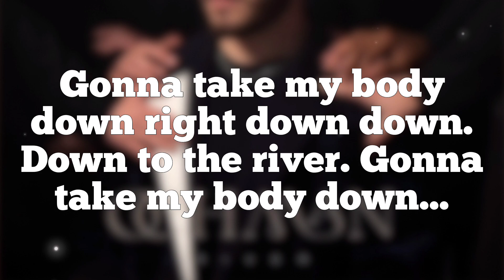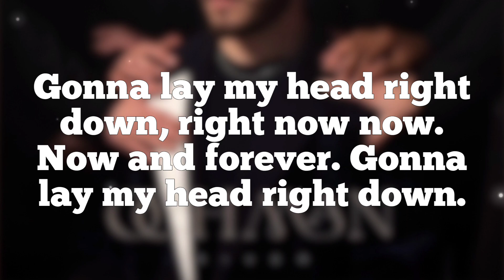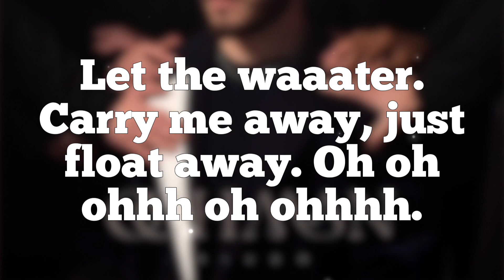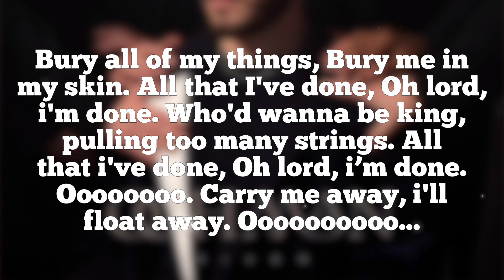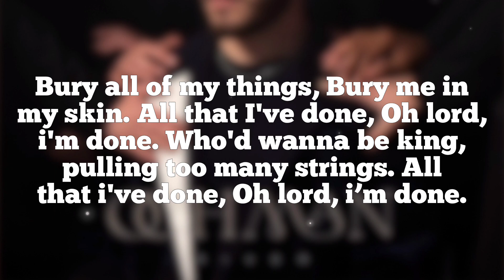(Krystian) Ochman - River (Tekst / Lyrics) | ESC 2022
(Krystian) Ochman - River
Video 🎥 - XXX

Producer, Studio  Personnel, Mix  Engineer: Adam Wiśniewski
Producer: Mikołaj Trybulec
Studio  Personnel, Mastering  Engineer: Jacek Gawlowski
Associated  Performer, Vocals: Ochman
Composer  Lyricist: Krystian Ochman
Composer  Lyricist: Ashley Hicklin
Composer: Adam Wiśniewski
Composer: Mikołaj Trybulec

© Wszelkie prawa autorskie należą do autora utworu
© All copyrights belongs to the original author of song

Tekst / Lyrics:

Gonna take my body down
Right down, down, down to the river

Let the water carry me away
Just float away
Oh-oh-oh-oh-oh

Ref:
Bury all of my things
Bury me in my skin
All that I've done
Oh Lord, I'm done
Who'd wanna be a king
Pulling too many strings?

(Oh) Carry me away
I float away (Oh)

Gonna lay my head right down
Right now, now, now and forever

Just float away

In the river, oh-oh
In the river, oh, yеah

Ref:
Oh Lord, I'm donе
(Oh)